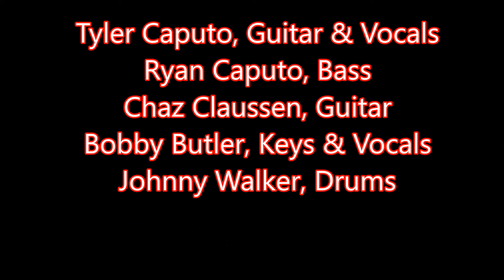TNG BAND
Tyler Caputo, Guitar & Vocals
Ryan Caputo, Bass
Chaz Claussen, Guitar
Bobby Butler, Keys & Vocals
Johnny Walker, Drums